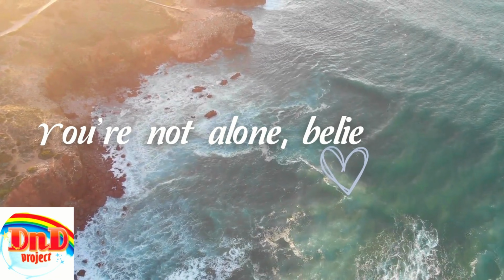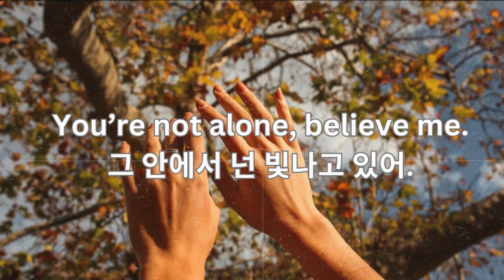DND PROJECT MUSIC STORY/ Lonely but Fine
Lonely but Fine

끊임없이 빠르게 흘러가는 세상 속에서 느리게 머물며, 내 안의 빛을 발견할 수 있는 소중한 시간. 외롭고 지칠 때 위로가 되길 바라며 DND PROJECT musicstory1
  ( 외로움에 대하여)
 is a comforting track that reminds you that it’s okay to feel lonely. Sometimes, loneliness means you’ve slowed down enough to find peace and rediscover yourself. In a world that’s constantly moving, this song invites you to embrace the stillness and recognize your own inner light. Whether you're feeling lonely or overwhelmed, remember: you’re fine, and you're shining in your own way.